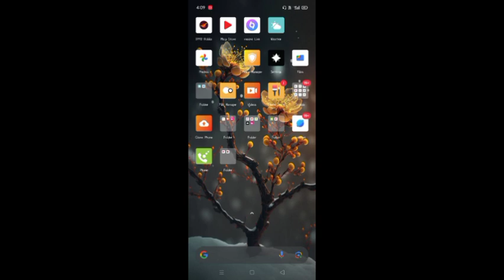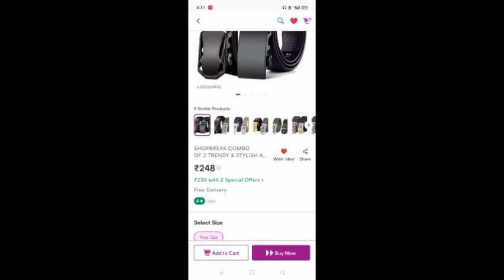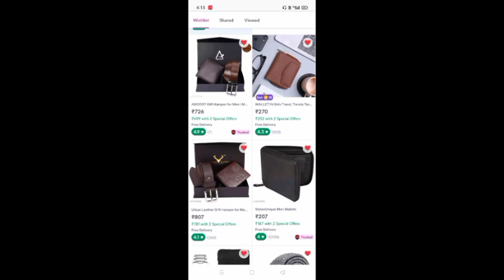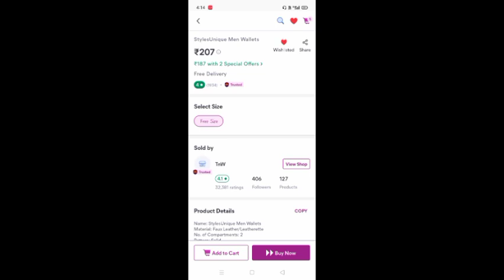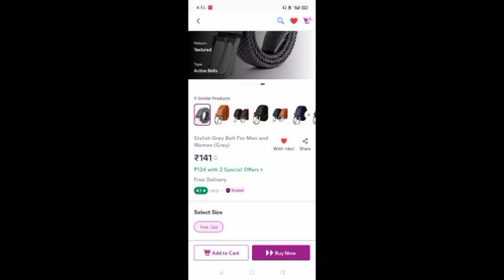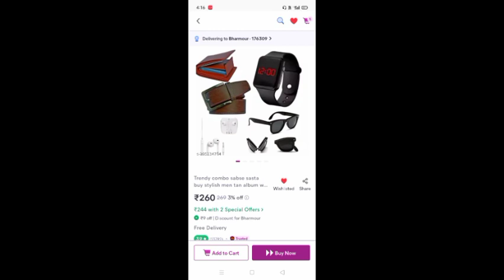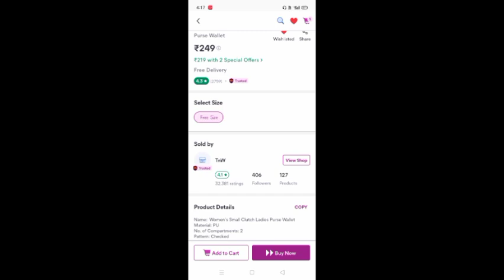Top 10 Valentine gifts ideas for yours husband | Valentine gift for him |velentine Diy gift ideas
yours queries:-

Doller tree VELENTINE 2024
top 10 velentine gifts ideas for your husband
valentine gift for your lover
valentine gift for husband amazon
valentine's day gift for husband
valentines day gift for husband
valentine day gift for husband
husband valentines gifts
good valentine gifts for husband
valentine gift for a husband
valentine gift for husband
10 valentine's day gifts for your husband
valentines gifts for husband
valentine's day gifts for your husband
valentines day gifts for your husband